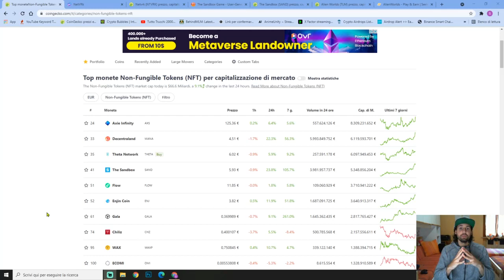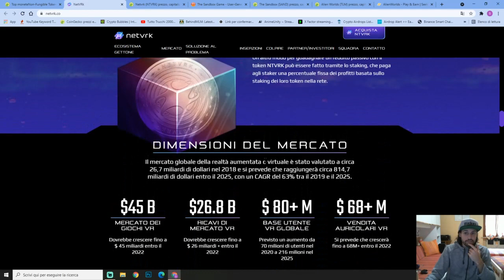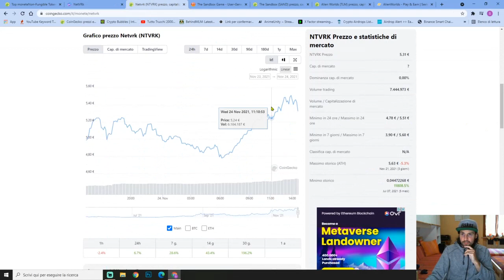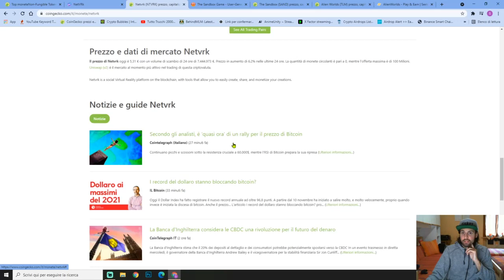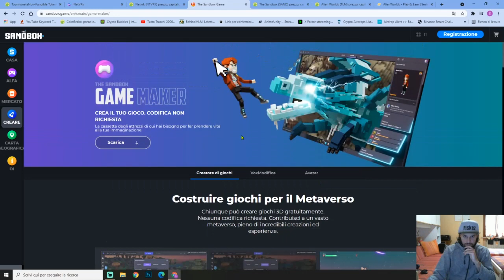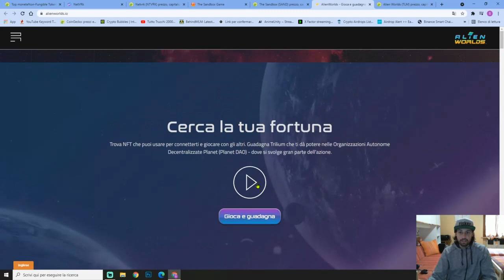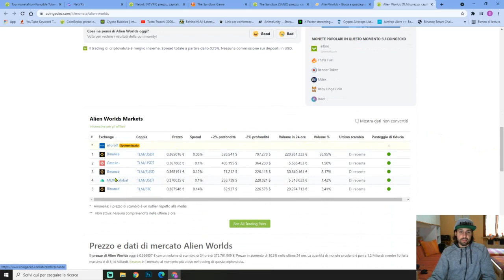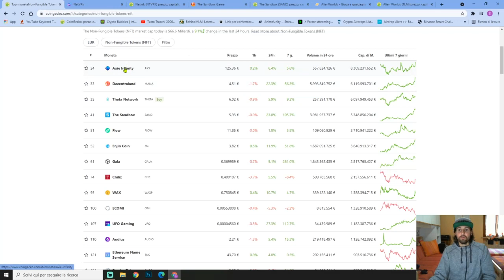3 NFT CRYPTO METAVERSE CRYPTO CHE STANNO PER ESPLODERE! COME FARE SOLDI ONLINE💰 (NEWS CRYPTO)